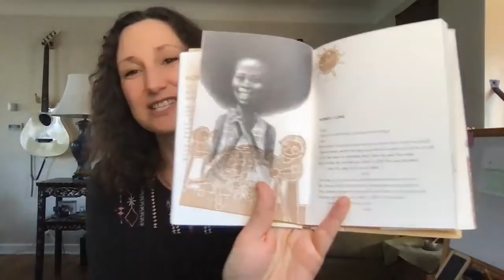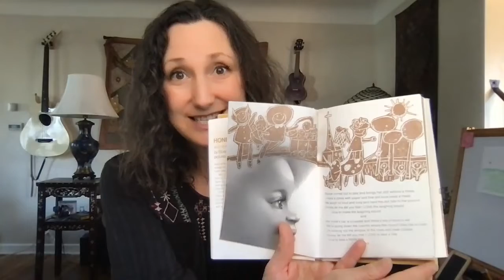Reading and Writing Poetry with Children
Today is World Poetry Day!

Poetry is all about using words to evoke emotion.
Poetry is about using beautiful language.

I often talk about the importance of reading books to children daily. It is important to expose our children to poetry as well. There are many wonderful poetry books for children. My favorite is "Honey, I Love," by Eloise Greenfield.

Not only do we read poetry to our children, but we also encourage them to write it. Children are natural poets. The world, seen through a child's eyes, is poetry. The words a child uses are often poetry.

Collect your child's words. When your child says something poetic, save it. Say, "That is beautiful language." Write it down and hang onto these precious words.

As a classroom teacher, I had a poster on the wall that was titled, "Beautiful Language." When students said something beautiful, I wrote it down, hung it on the bulletin, and read it aloud to the class.

Here is one of my favorites... When my oldest (now 15) was 4, he referred to the moon and surrounding stars as "the chandelier in the sky."

I know your children are poets as well. Please share their poetry with me!

Keep singing,
Risa